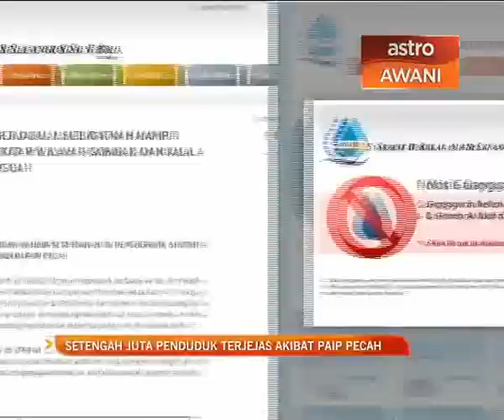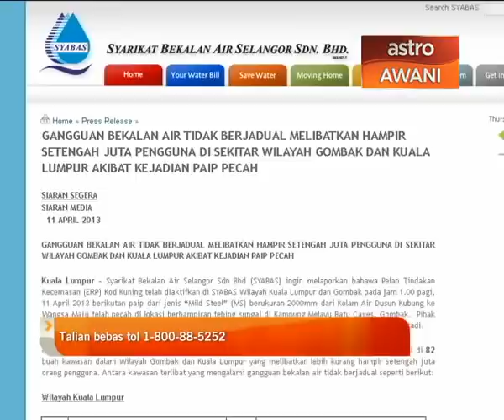Setengah juta penduduk terjejas akibat paip pecah